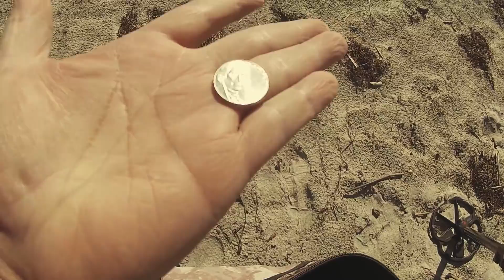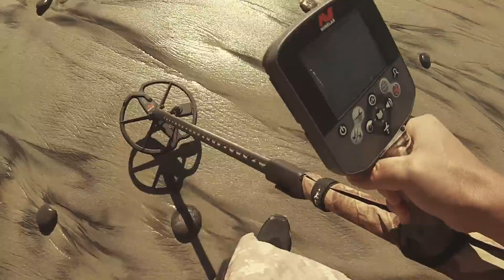buscando tesorors enterrados en SAN DIEGO ca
w CTX3030 metal detector on the BEACH
coins,ring,jewelry.
in SAN DIEGO ca USA
2018@